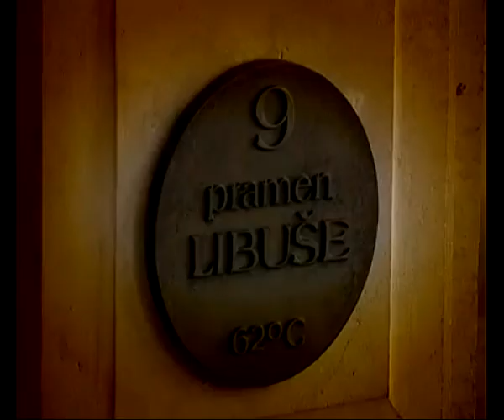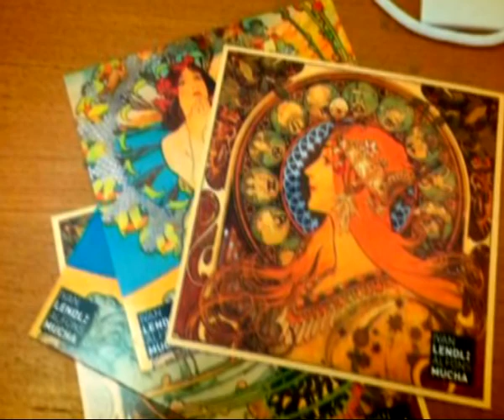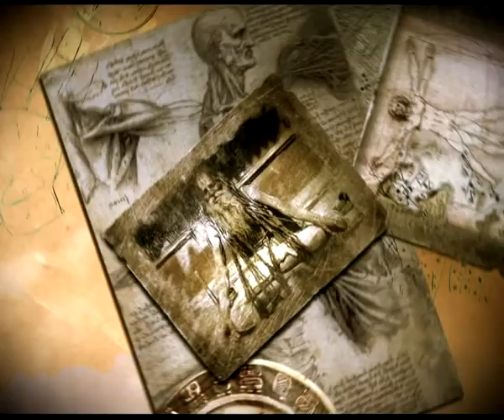Пределы возможного 17.08.13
Чем так уникален чешский городок Карловы Вары? Какие старинные легенды он хранит? Почему короли и императоры разных стран так любили его посещать? Вместе с вами мы отправимся в путешествие по Карловым Варам и постараемся разгадать все тайны этого чешского города.